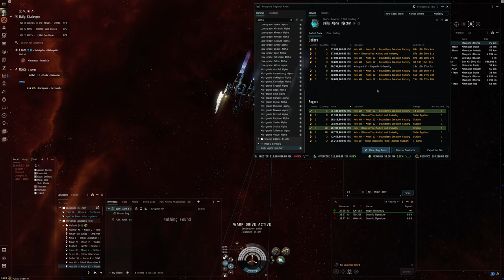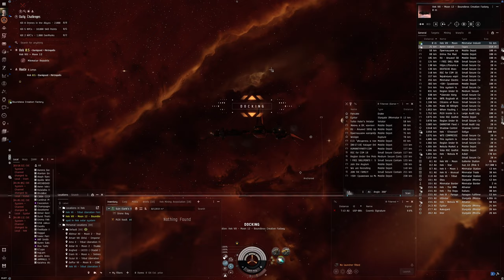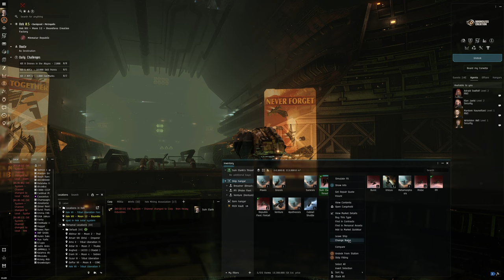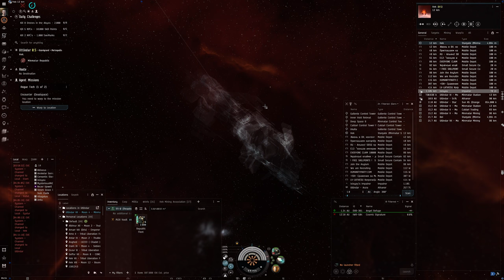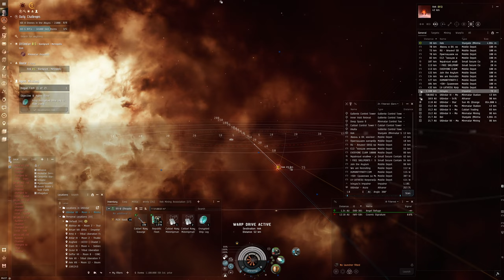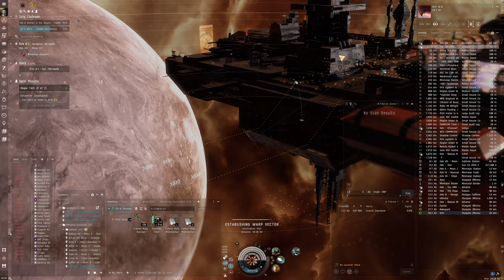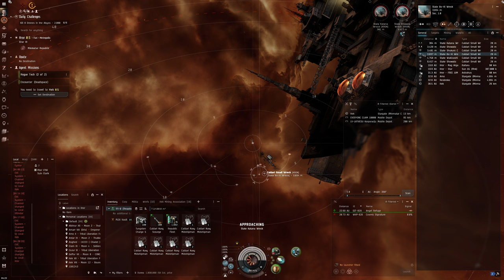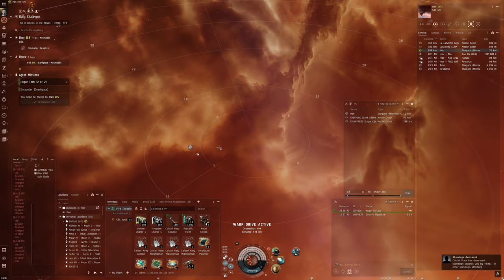Hello World: EVE Online Alpha Experience, Day 422